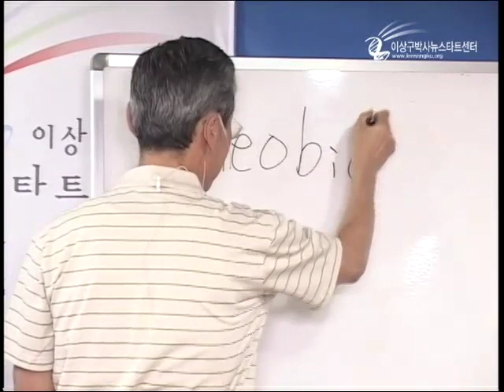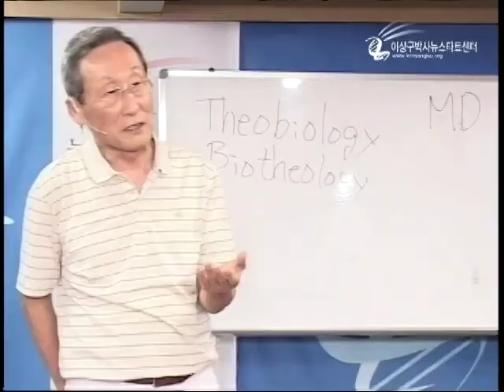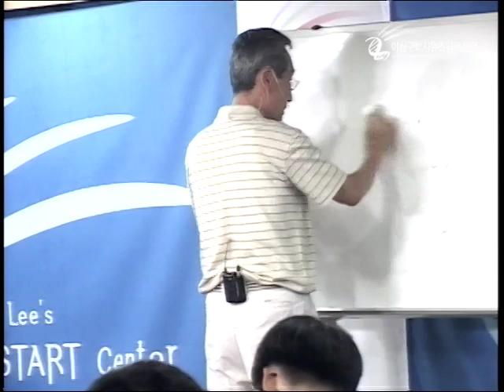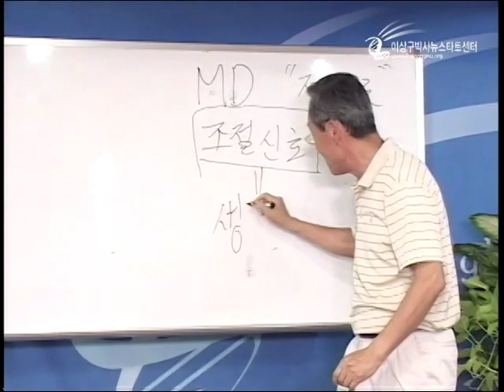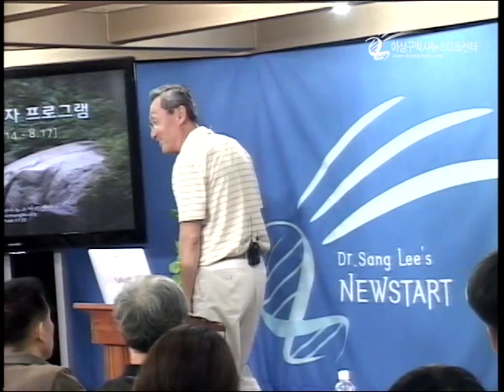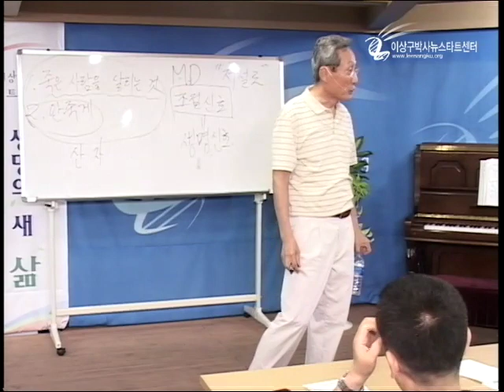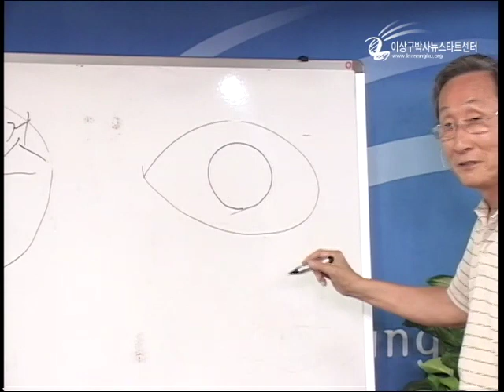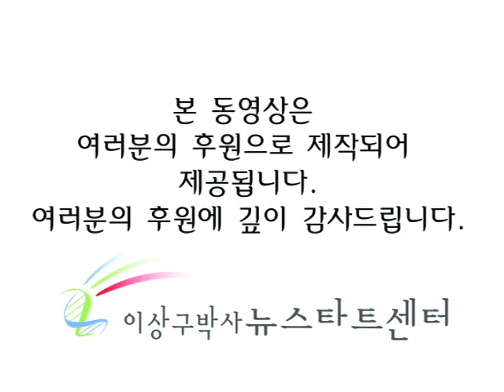M12-01 생명이라는 것이 존재하는가